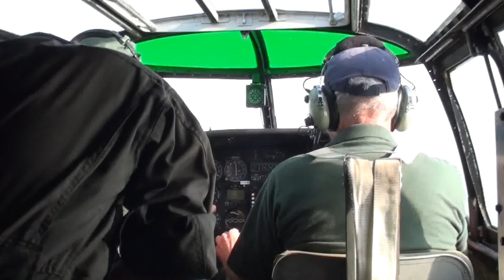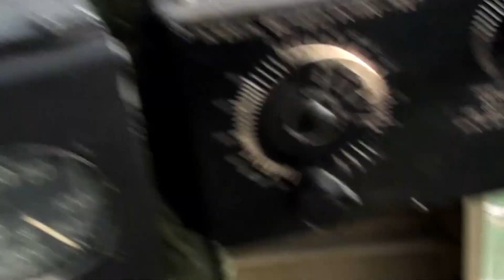B-25 'In Flight' Part 6